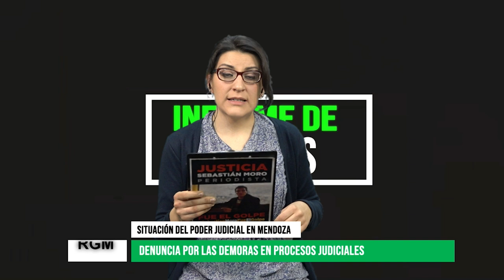Profesionales del derecho exigen modificaciones en el Poder Judicial de Mendoza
La doctora Susana Stefanelli, miembro de profesionales del derecho autoconvocados de Mendoza, comenta los principales reclamos sobre la denuncia presentada en la Legislatura de la provincia por las demoras en la justicia de familia.
También hace hincapié en las personas afectadas por la falta de celeridad en los procesos judiciales, siendo una población especialmente vulnerada los niños, niñas y adolescentes.
Desde su opinión, profundiza sobre cuáles son los mecanismos que debería modificar la justicia para ser más eficiente.